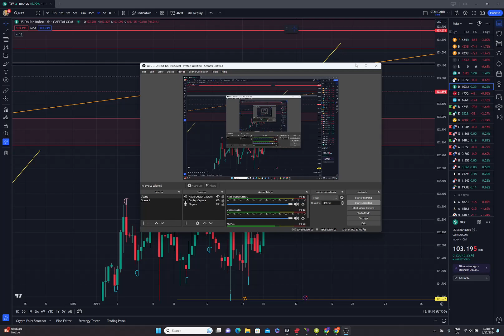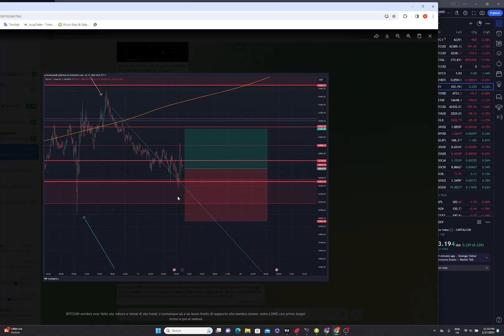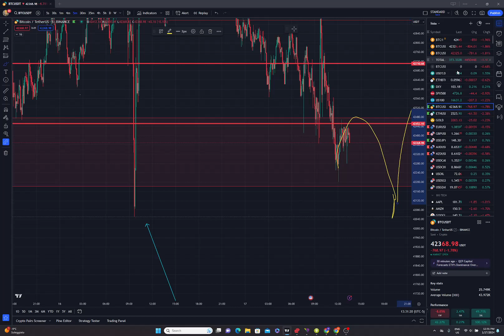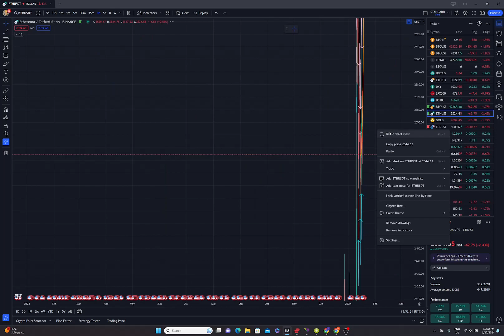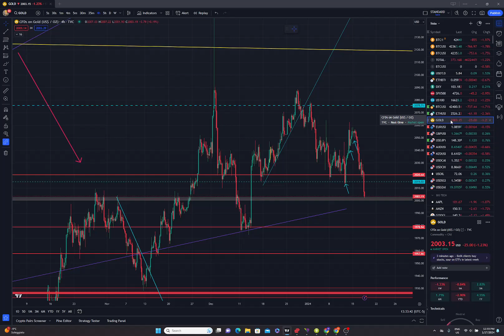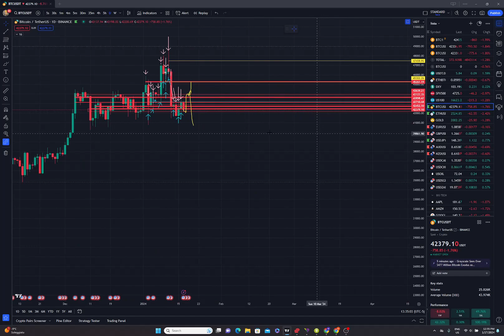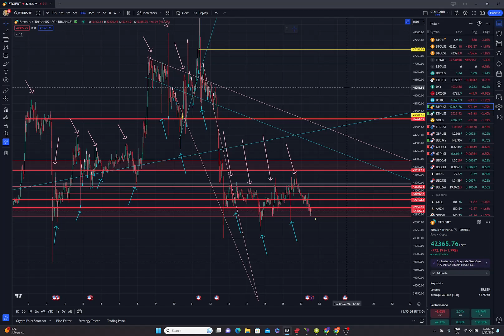BITCOIN UPDATE - Dxy ancora in tempesta, aspettiamo il sereno